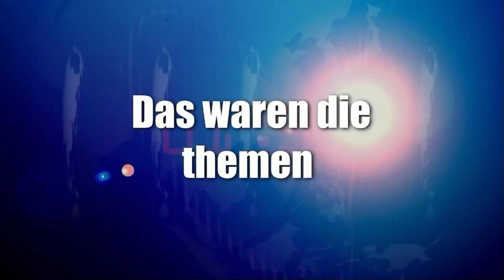news der Woche 40 2023 NDW 21 10 2023 80 Millionen an Ausstellung Ein Tag keine Schule